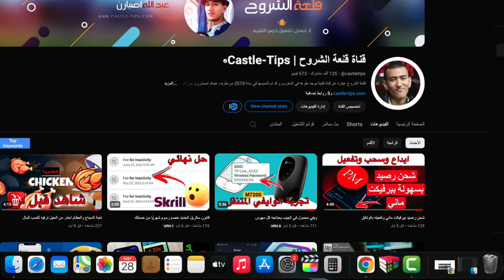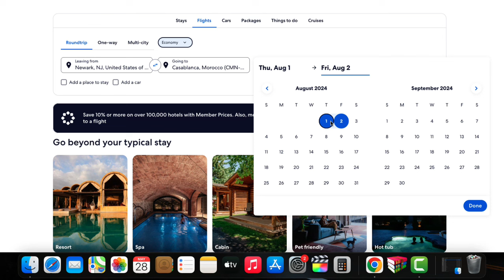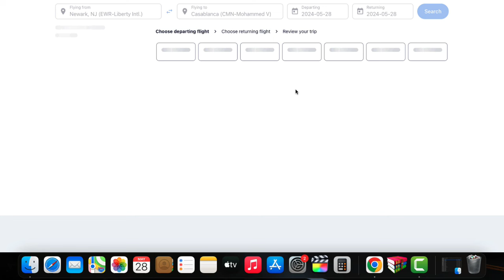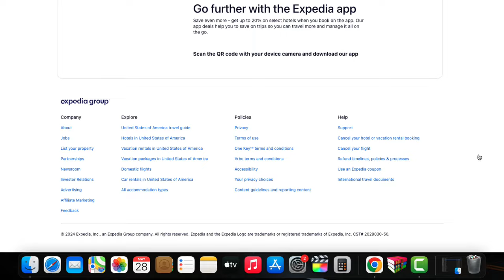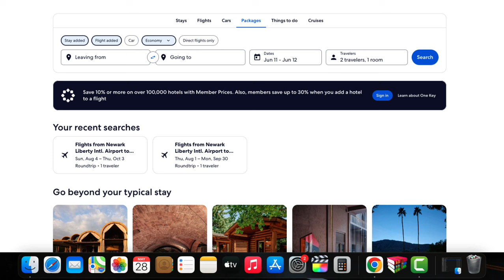أفضل موقع حجز تذاكر طيران أو سكن رخيص في أي بلد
إكسبيديا‏ وكالة سفر وسياحة على الإنترنت مدارة من قبل مجموعة إكسبيديا، تقدم خدماتها في الولايات المتحدة و 15 بلدا حول العالم، تتضمن خدماتها حجز تذاكر على متن مختلف شركات الخطوط الجوية، حجوزات الفنادق وإيجارالسيارات و تنظيم الرحلات البرية والبحرية.

حجز رحلات طيران رخيصة

أفضل 5 مواقع حجز سكن رخيص في أي بلد

قلعة الشروح عبارة عن مدونة تقنية يوجد مقرها في المغرب, و من أهم أهدفها المساهمة في إثراء و تعزيز المحتوى العربي .

البحث عن تذاكر رحلات وشركات طيران رخيصة